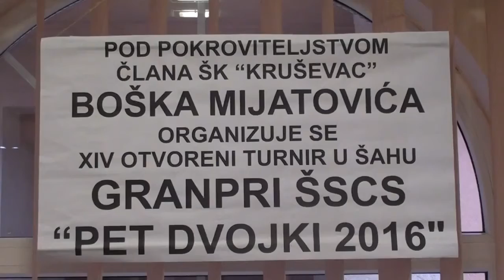Pet dvojki 2016 Kruševac - početak turnira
14. po redu šahovski turnir na ubrzanom tempu igre 15 minuta po igraču, održan u restoranu "Volan" Kruševac. Paralelno sa glavnim turnirom održan je i kadetski turnir. Ukupni nagradni fond iznosio je 105.000 dinara. Rezultati i kompletna statistika na linku: